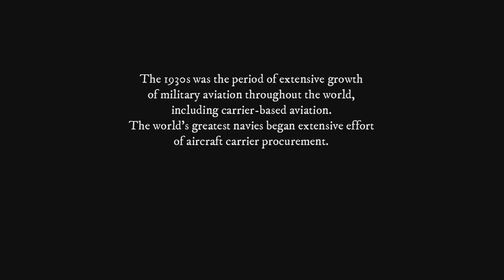German aircraft carrier Graf Zeppelin in 3D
German aircraft carrier Graf Zeppelin in a series of fly-around 3D animations.